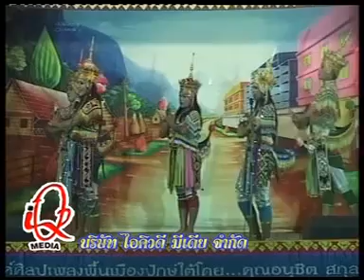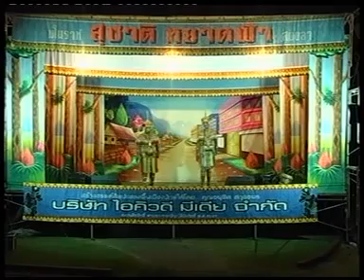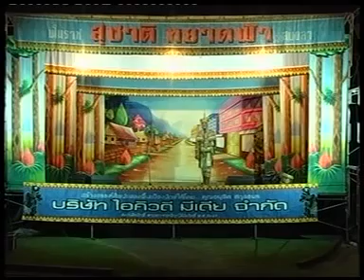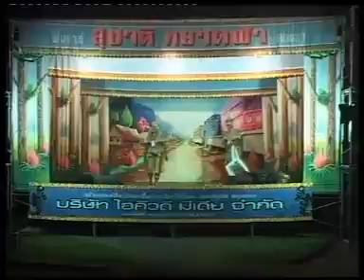มโนราห์สุชาติ หยาดฟ้า กลอนฮาหน้าพระธาตุ Ep2